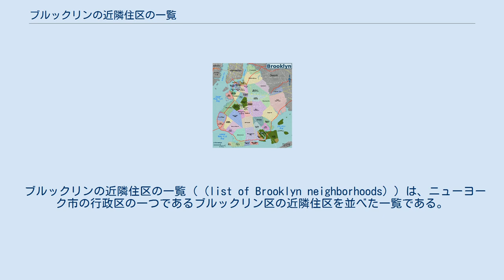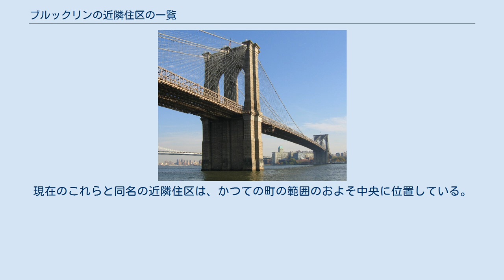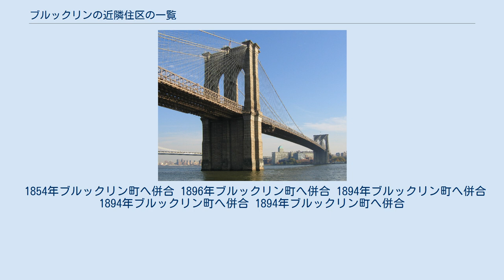ブルックリンの近隣住区の一覧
注：この地図における近隣住区の境界はおおよそのものである。
 ブルックリンの近隣住区の一覧 ( (list of Brooklyn neighborhoods) ) は、ニューヨーク市の行政区の一つであるブルックリン区の近隣住区を並べた一覧である。
 サウス・ブルックリン (South Brooklyn) と呼ばれるブルックリン内の地域は、歴史上のかつてのブルックリン町との地理的な位置関係から名付けられている。
この地区は上述の北西ブルックリンすぐ南に位置し、現在のブルックリン全体の中で南側に位置しているわけではない。
 ブルックリンの南西側のエリアは多くのストリートやアベニューを共有している。
36th Streetから101st Streetまでおよび1st Avenueから25th Avenueまでは、以下の近隣住区それぞれに渡って走っている。
 当初のオランダ植民地時代は現在のブルックリンは明確な境界を持つ6つの町から成っていた。
後にイギリス植民地となり、やがてこれらの町は合併しキングス郡がブルックリン市という一つの市となった。
これらの町は、北から時計回りにブッシュウィック、ブルックリン、フラットランズ、グレーブゼンド、ニュー・ユトレヒト、およびこれらの真ん中に位置するフラットブッシュである。
現在のこれらと同名の近隣住区は、かつての町の範囲のおよそ中央に位置している。
この当初の6つの町の一部が一時的に独立した町となったこともあったが、再びいずれかの町に統合されている。
 1894年の住民投票の結果、1898年にブルックリン市はニューヨーク市の行政区の一部となった。
 1854年ブルックリン町へ併合 1896年ブルックリン町へ併合 1894年ブルックリン町へ併合 1894年ブルックリン町へ併合 1894年ブルックリン町へ併合